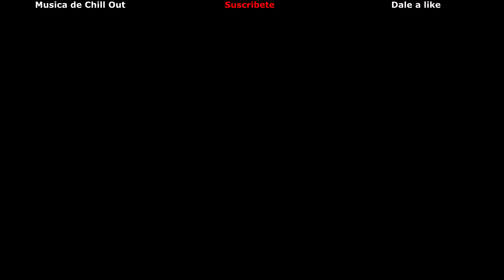¡Nuevo código bono mamadisimo! // Premium, X4, Llaves, Energías y Más || DarkOrbit